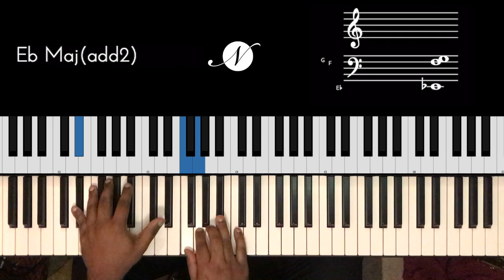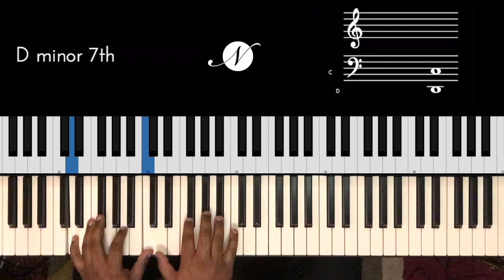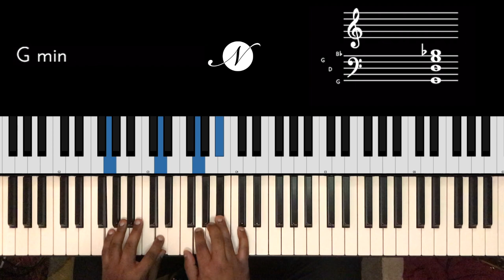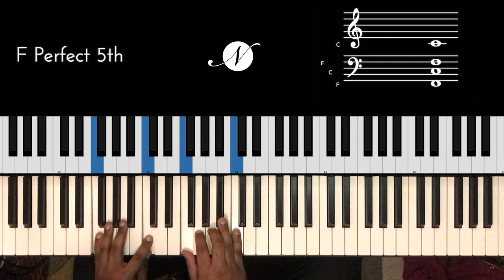Riff #2063 - Jason Zac